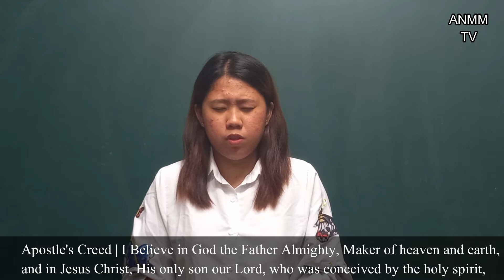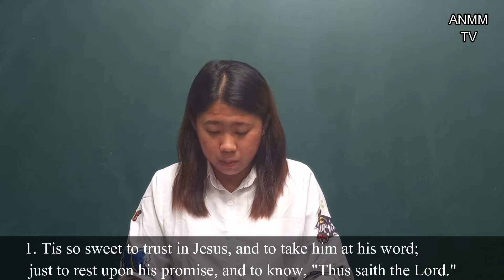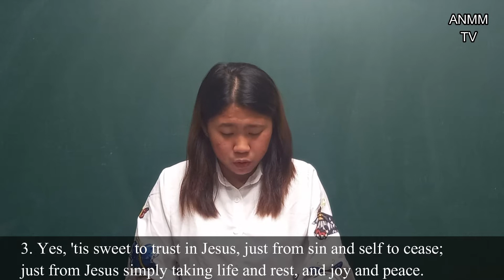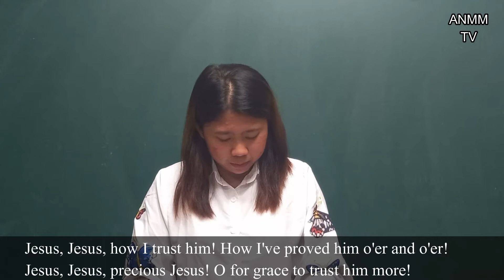From Nothing to Everything (Genesis 41:8)